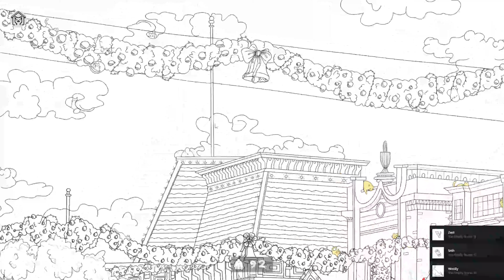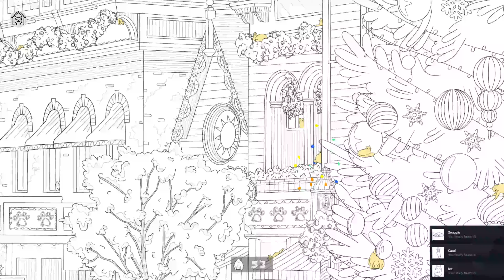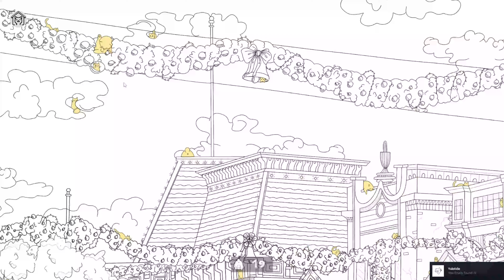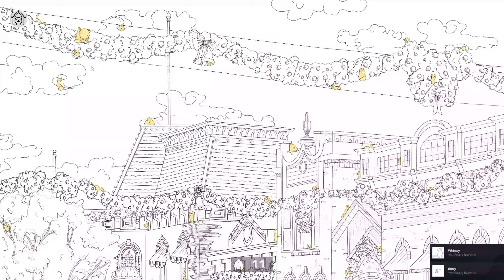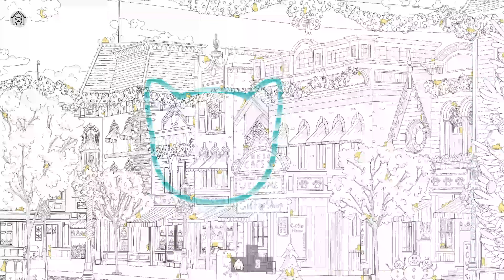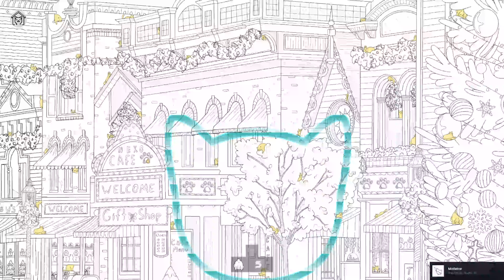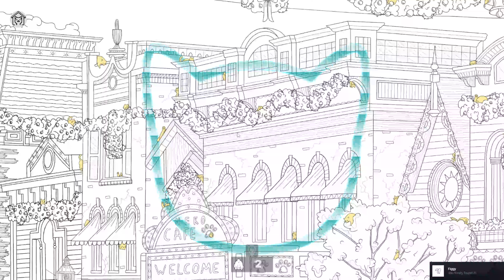100 Christmas Cats | Longplay Walkthrough Gameplay | No Commentary | Full Game (PC)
100 Christmas Cats | Longplay Walkthrough Gameplay  | No Commentary | Full Game (PC)

⛄️🐈 Can you find 100 adorable cats hidden in 🎄Christmas streets? 🎅 Test your attention in this cozy 😸 charming hand-drawn 🎨 hidden object game. 100 Christmas Cats are waiting for you in the BEST hidden objects game! 🕵️‍♂️❌ Can you find them all? 🕵️‍♂️🐈✅